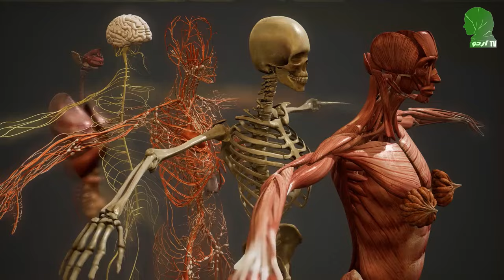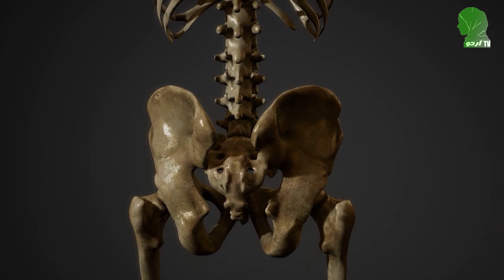Jism Mein Calcium Ki Kami Se Kiya Hota Hie Aur Calcium Ki Kami Ko Keysy Dur Kare